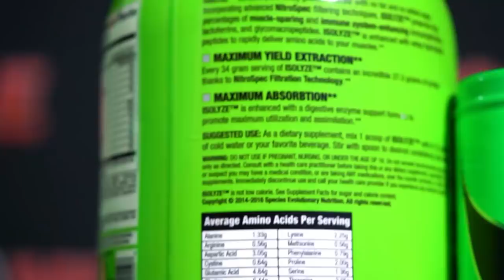HOW DAVE STARTED RXMUSCLE & SPECIES NUTRITION!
Dave Palumbo shares with Anthony Pasquale the origins of SPECIES Nutrition and how RXMuscle started and had to beat severe odds en route to becoming one of the major bodybuilding news and entertainment platforms in the industry.

It's Live With Dave Palumbo, on RXMuscle.com.